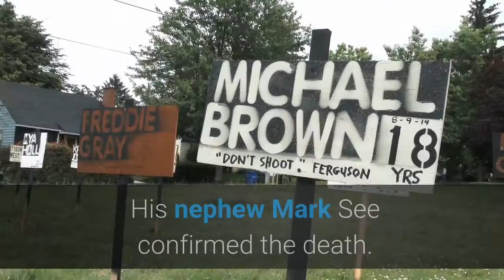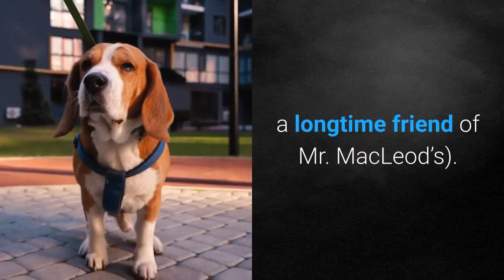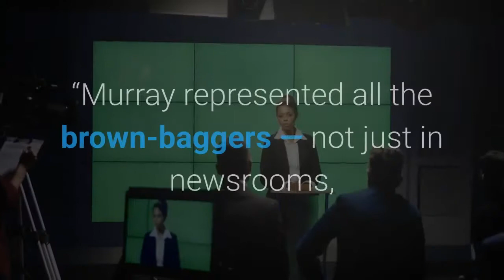Gavin MacLeod ‘Mary Tyler Moore’ and ‘Love Boat’ Actor Dies at 90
Gavin MacLeod, who tasted stardom after years as a journeyman actor when he landed roles on two of the most successful television series of the 1970s and ’80s — as the news writer Murray Slaughter on “The Mary Tyler Moore Show” and Capt. Merrill Stubing on “The Love Boat” — died on Saturday at his home in Palm Desert, Calif. He was 90. His nephew Mark See confirmed the death. He said that the cause was unknown, but that Mr. MacLeod had recently had health issues. When Mr. MacLeod was invited to audition for the pilot of “The Mary Tyler Moore Show” in 1970, he was almost 40, a recovering alcoholic and still looking for a breakthrough role after more than a dozen years as a working actor with a string of modest stage, film and television credits — notably on the sitcom “McHale’s Navy” — but little name recognition. The audition was for the role of Lou Grant, the gruff newsroom boss of Ms. Moore’s character, Mary Richards, a sweet-natured associate news producer at a fictional Minneapolis television station. But Mr. MacLeod asked instead if he could read for the more understated role of Murray, saying he felt more comfortable playing Mary’s co-worker than her superior. (The role of Lou Grant went to Ed Asner. )“The Mary Tyler Moore Show” ran from 1970 to 1977 and became one of the most acclaimed comedies in television history, winning Emmys and a devoted audience, not least because it centered on a young, single professional woman — still an adventurous premise at the time — and offered quick-witted comedy with generous doses of the real world, addressing serious topics like drug use, homosexuality, women’s rights and premarital sex. As Murray, the balding, humble head writer and Mary’s office best friend, Mr. MacLeod was given to firing zingers at the show’s other regulars, especially the pompously vain anchorman, Ted Baxter (Ted Knight, a longtime friend of Mr. MacLeod’s). He saw Murray as an Everyman character.“Murray represented all the brown-baggers — not just in newsrooms, but in all sorts of professions, ” he wrote in his autobiography “This Is Your Captain Speaking: My Fantastic Voyage Through Hollywood, Faith and Life” (2013). “People felt they knew me. ”Just weeks after “The Mary Tyler Moore Show” finished filming its final episode, Mr. MacLeod was offered the lead role of Captain Stubing on “The Love Boat. ” That show was a hit as well, running from 1977 to 1986.“The Love Boat, ” which revolved around Mr. MacLeod’s affable white-suited captain and a crew of regulars, ventured into new television territory by offering simultaneous plot lines in each episode, all having to do with the humorous, and amorous, adventures of the cruise ship’s passengers, played by guest stars. (Mr. MacLeod later became a pitchman for Princess Cruises.